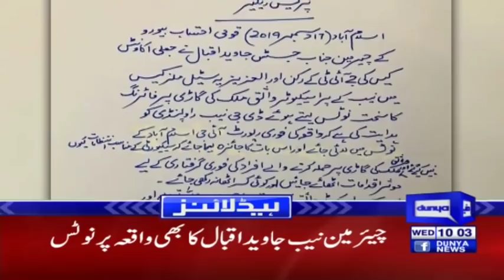DG ISPR exposed inside reality | Headlines 10 AM | 18 December 2019 | Dunya News